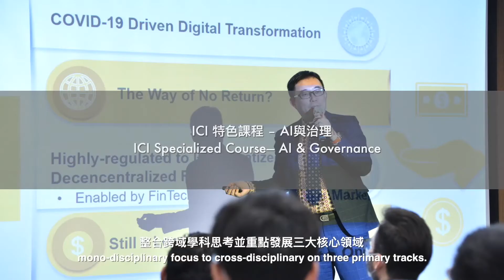學院影片 V3